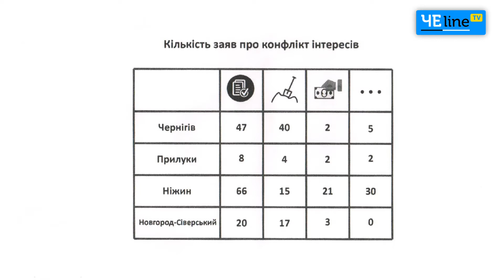Черниговский городской совет может поменять регламент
«Образовательный центр «Инициатива» проанализировал нормативно-правовые акты городов областного значения Черниговской области.